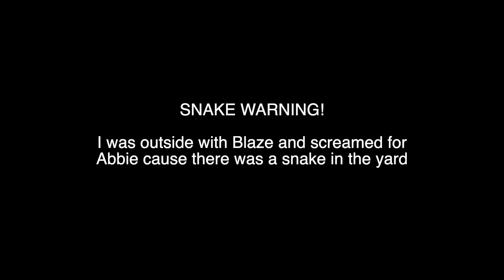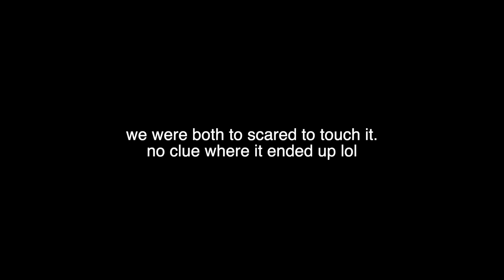I FOUND A SNAKE!!!!